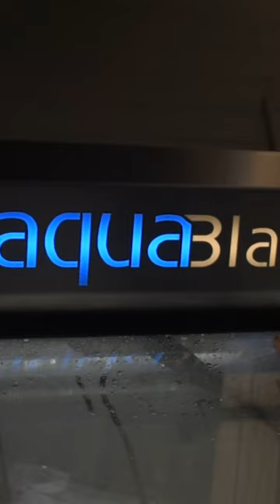Finishes Achieved by Wet Blasting!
Look at those finishes!

It’s no wonder customers globally choose Vixen Surface Treatments for their restorations!

Vixen’s wet blasting technology uses water mixed with abrasive media to blast clean, degrease and restore components back to a like-new condition.

The key to wet blasting is that the finish is produced through the flow of water-borne abrasive. This results in a finer finish due to the lubrication and flushing action of the water.

It’s no wonder Vixen is the no.1 choice for vapor blasting equipment worldwide! 🌍

Join our global customers in 2022 who use Vixen's high-quality Aquablast® machines!

For more information on our range of wet blasting machinery,